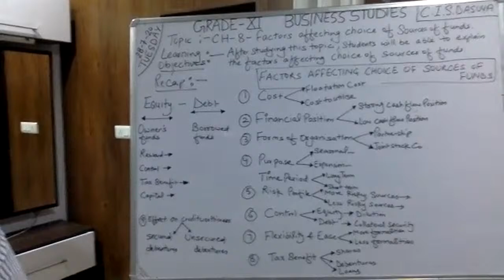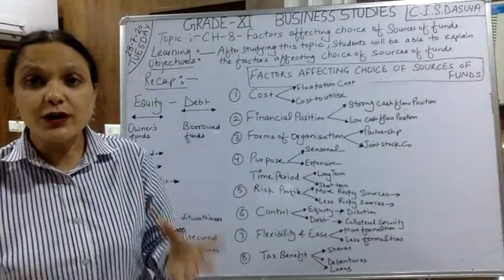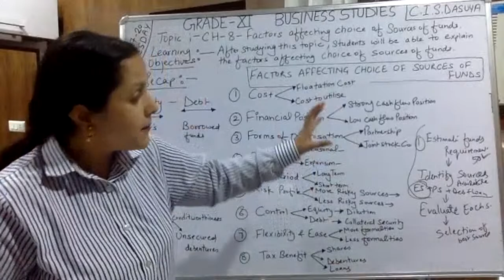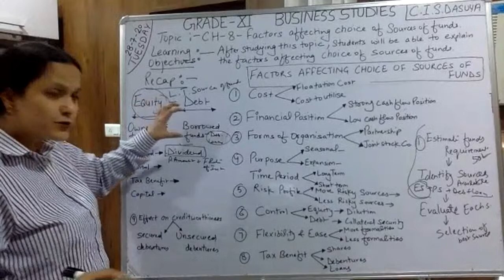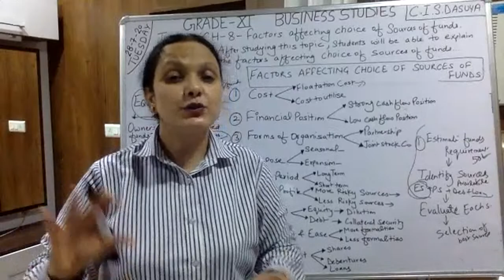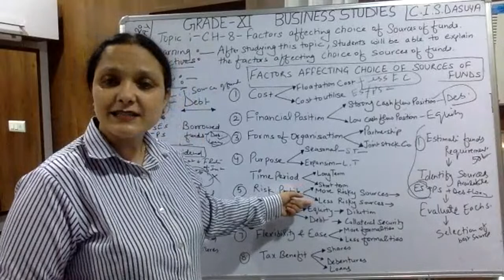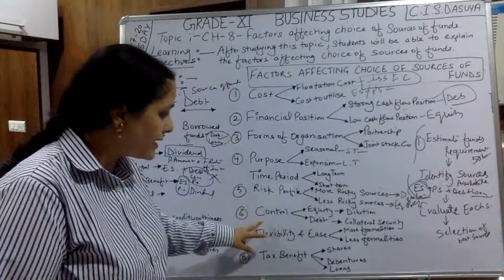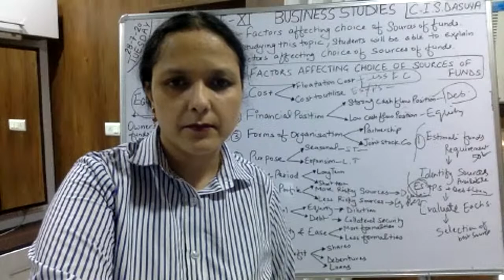Grade11_Business Studies_Ch-8_Factors affecting the choice of source of funds